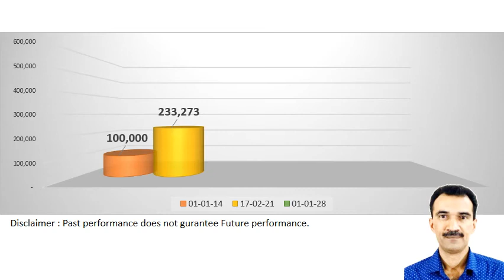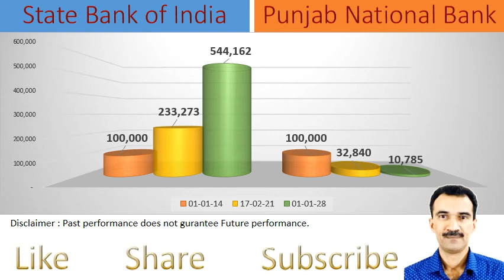State Bank of India vs Punjab National Bank